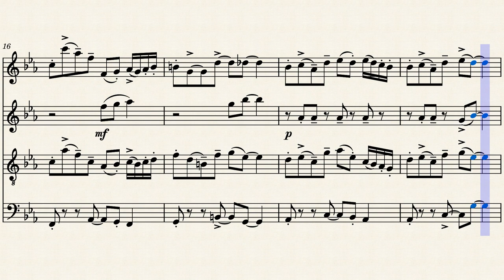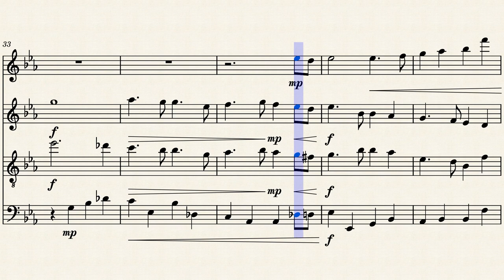Saxophone Quartet in C Minor by Eric Harper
This is a fun little piece I wrote quite some time ago, but I initially lost the entirety of the written score. I was left with only an MP3 file (that I thankfully had exported and emailed to myself back in 2018). This is the transcription of my long lost quartet, finally brought back to life. Hope you enjoy!!!